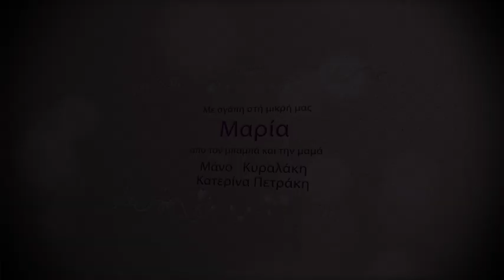Η Μαρία μας!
Απο την βαπτιση της Μαριας !